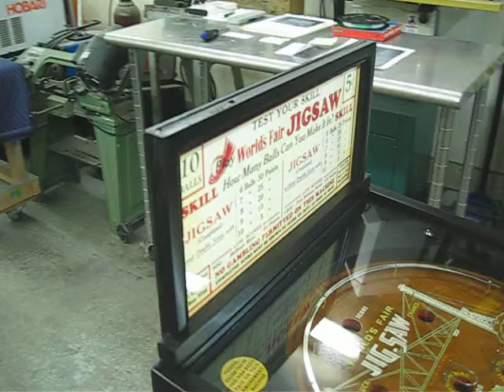1933 Rock-Ola World's Fair Jigsaw Pinball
Follow my restorations on Facebook under "Arcade Artifacts" 1933 Rock-Ola World's Fair Jigsaw Pinball restored by Bill Heatherly . The puzzle pieces Commemorate the Chicago World's Fair of 1933. This game was10 balls for 5 cents and you tried to build the puzzle. The more of the puzzle you build, the more points you get. This was a 1930's gambling device. After playing your 10 balls you would show your completed score to the clerk on duty. These games would be placed in bars, hotels, restaurants etc.